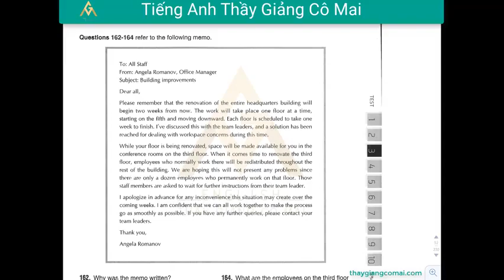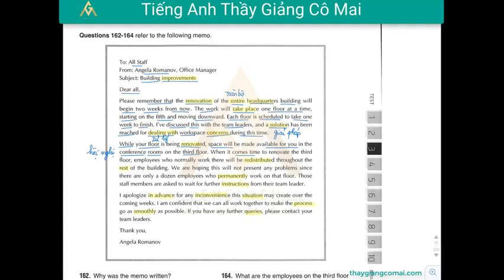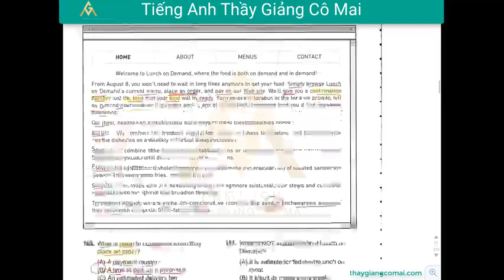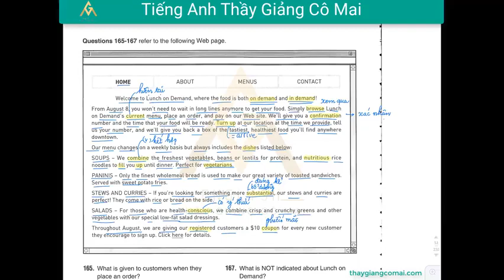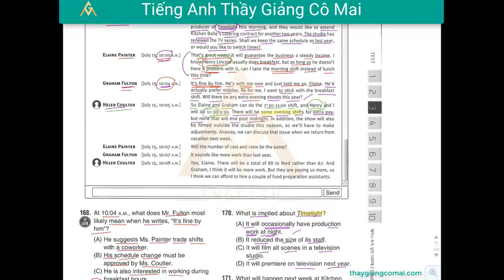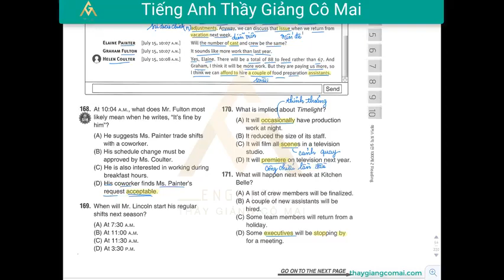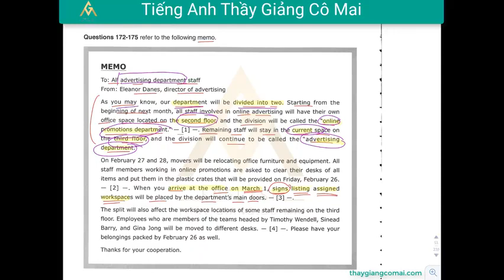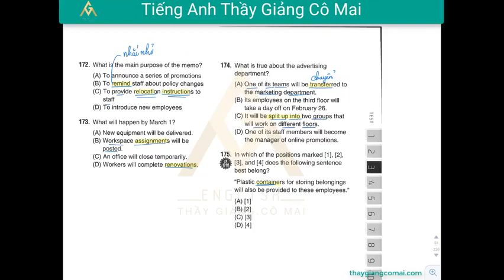Sách FOCUS RC 2 Test 03 Câu 162 đến 175